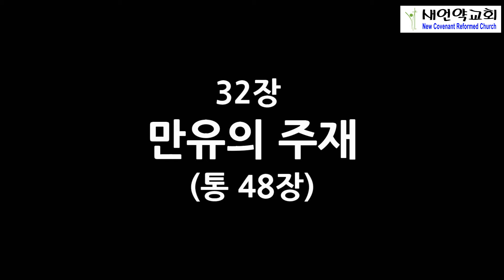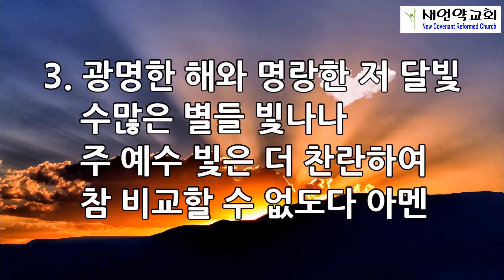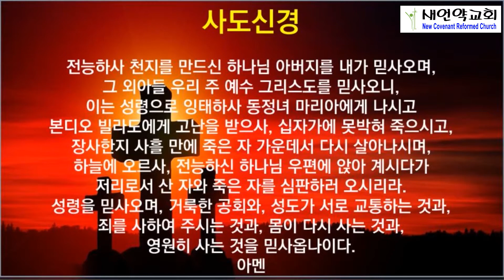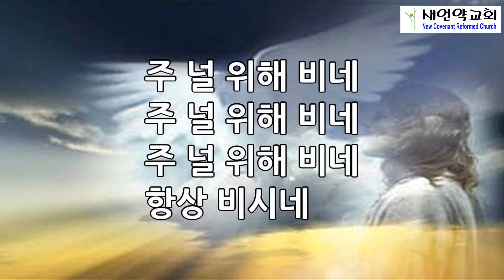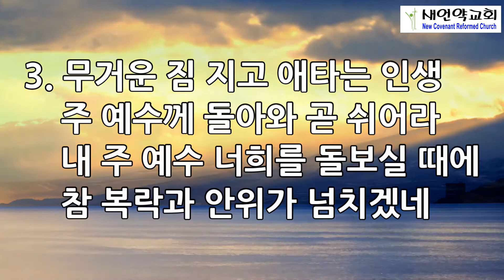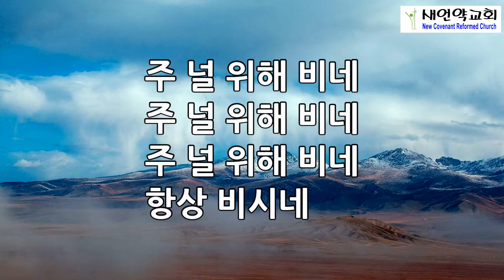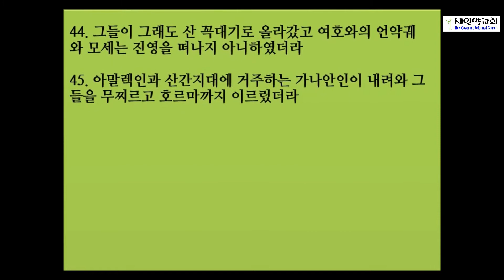뉴저지 새언약교회 2021년 3월 19일 새벽 기도회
설교 본문 : 민수기 14장